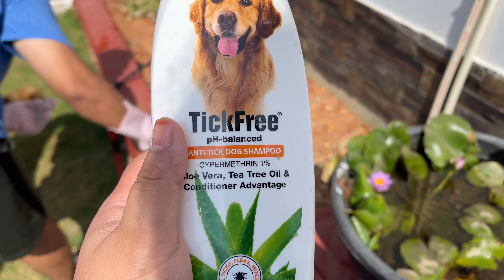Grooming my dog - Phoebe SPA day